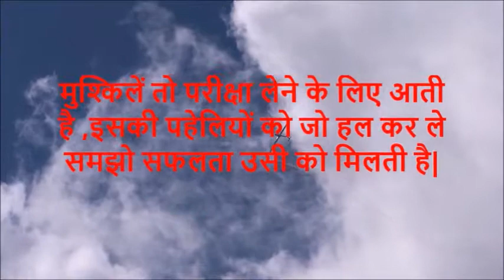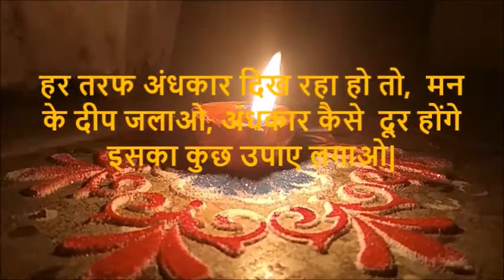एक बार इसे सुन लोगे तो तुम्हारी जिंदगी बदल जायेगी, और हर मुश्किलों का सामना करना सीख लोगे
A powerful motivation speech, this channel is created for educational, motivational, creative, knowledgeable information.